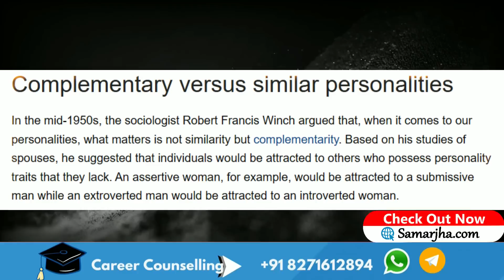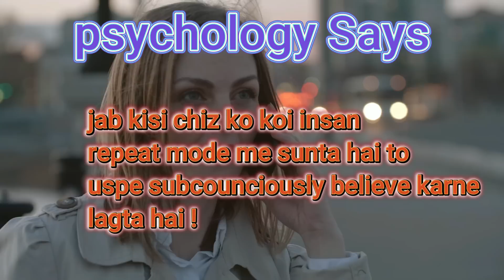बस ये करदो वो इंसान 24 घंटे याद करता रहेगा तुम्हें | How to make someone miss you | My tips tv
How to make someone miss you |